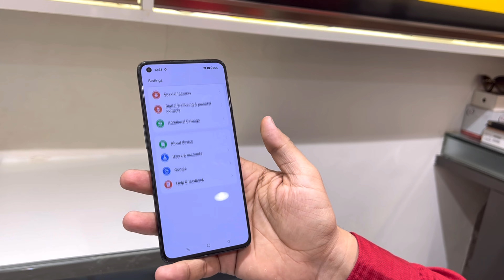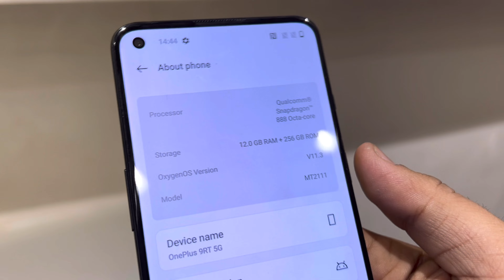Second hand mobile |Pimpri chinchwad mobile market | Second hand iphone in pune | Pimpri market 2023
मित्रांनो नमस्कार 🙏मी विकास रामगडे
Pune Local Market हे माझं YouTube चॅनेल आहे आजचा व्हिडीओ तुमाला कसा वाटला हे  comment बॉक्स मध्ये

second hand mobilemarket in pune
second hand mobilewholesale market in patna
second hand mobihone wholesale market
second hand mobile wholesale market in pune
second hand mobile market in delhi
2nd hand phone market in pune
सेकंड हॅन्ड मोबाईल फोन
secona nanaImODTEmarkel iN puie
second hand mobile wholesale market in patna
second hand mobile phone wholesale market
second hand mobile market in bangalore
second hand mobile market in hydrabad
second hand iphone in pimpri